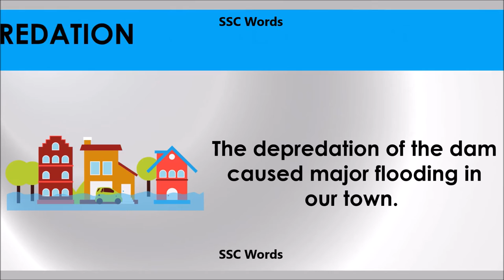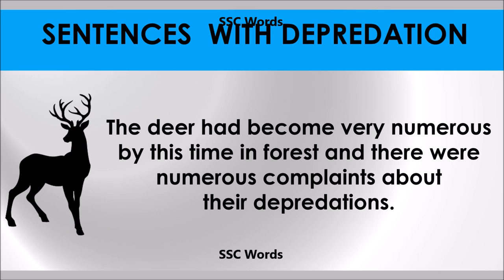Depredation # Improve English # Meaning and 5 sentences # GRE CAT GMAT word # SSC Words